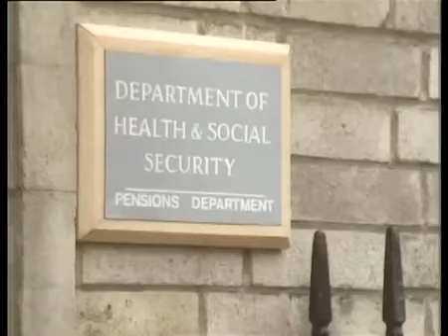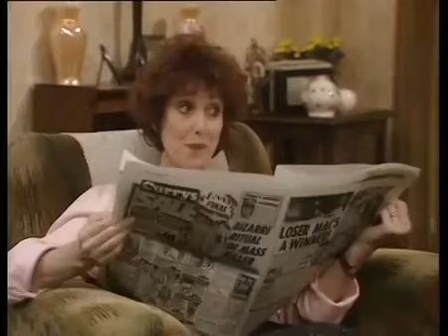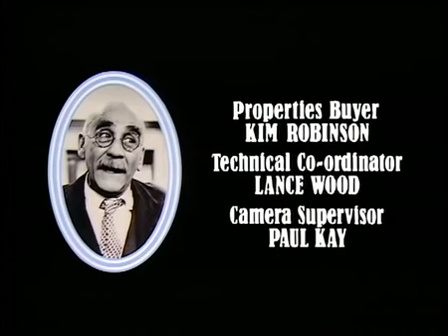In Sickness and in Health S02E06